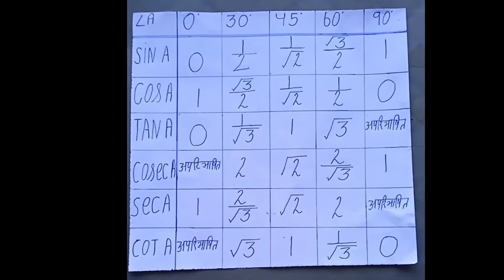trigonometry table class 10th math